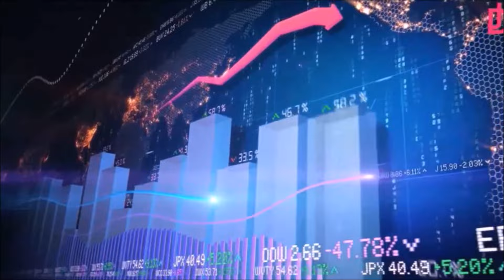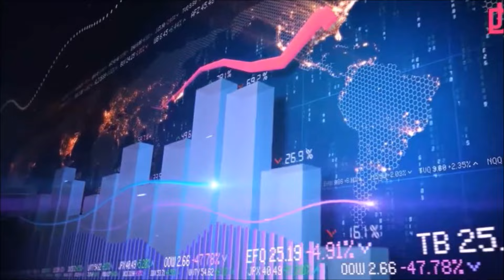JÁ VIU OS DEPOIMENTOS DOS ALUNOS DO CURSO DE BROKERS ?